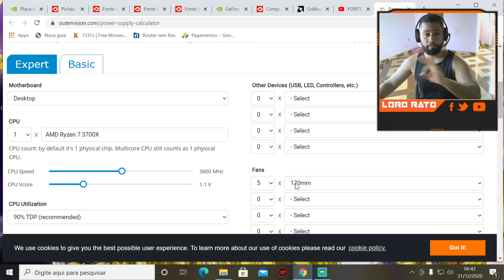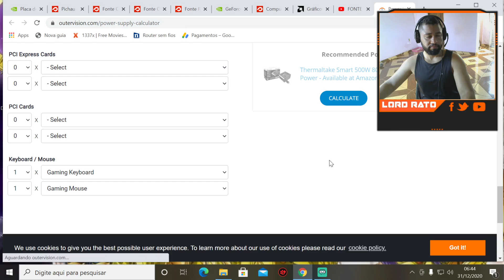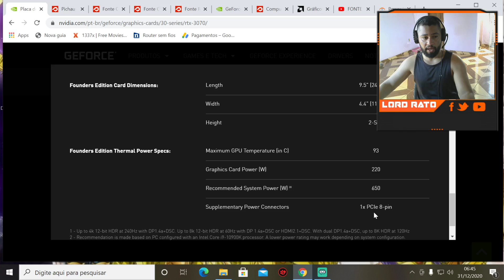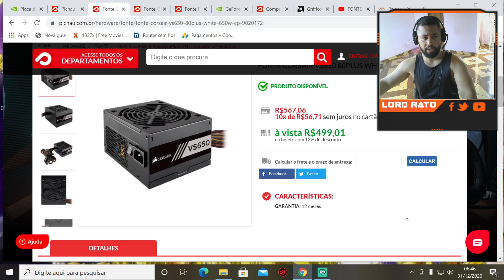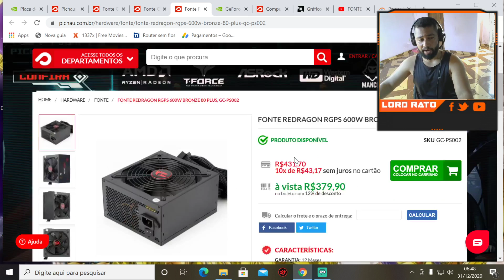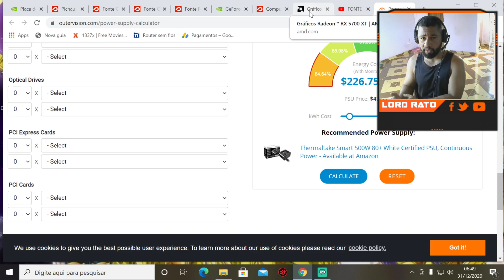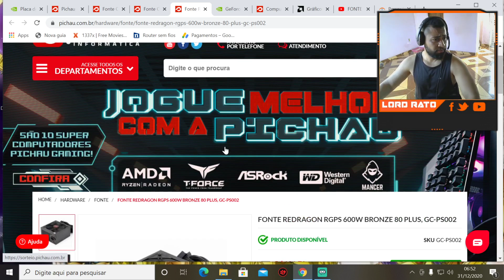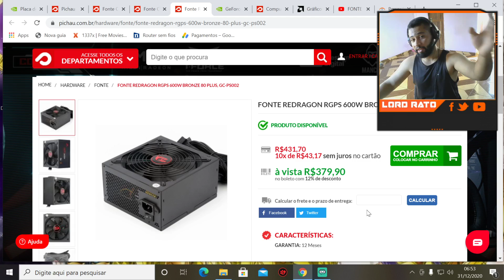FONTE PARA SEU PC GAMER - RTX 2070 SUPER - RTX 3070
Ou picpay.
para me pagar com PicPay.

MEU PC:
RYZEN 5 1600AF 16GB 2666 GLOWAY MEMORIA
RX 580 8GB GIGABYTE GAMING
PLACA MAE: AB350 GIGABYTE